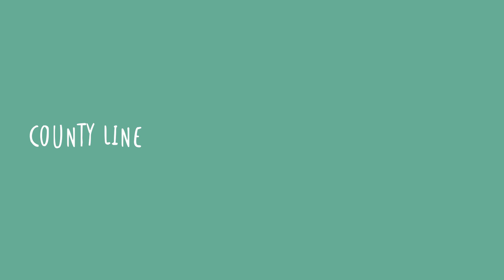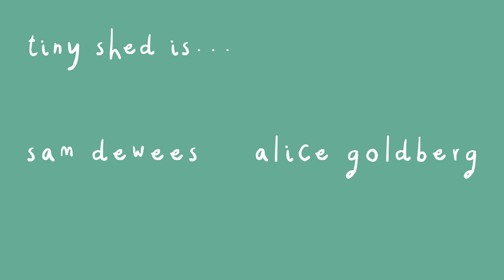Tiny Shed - MEG